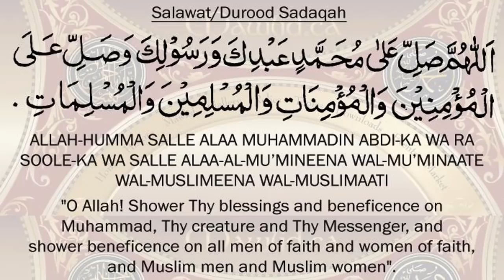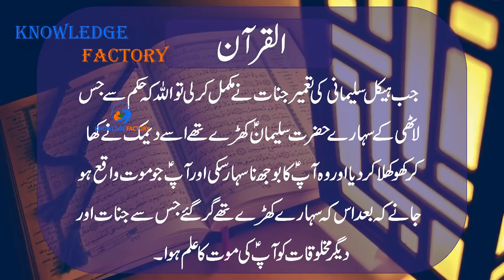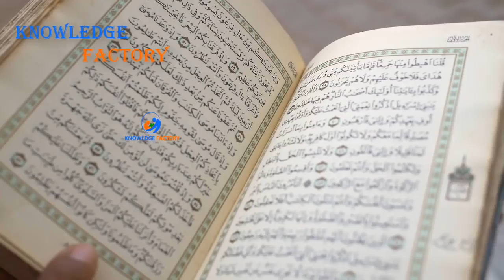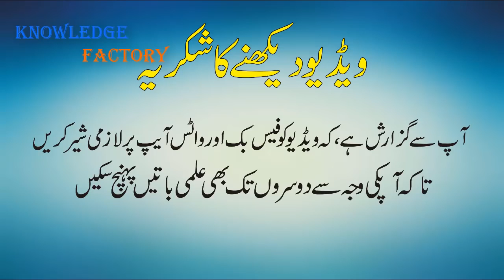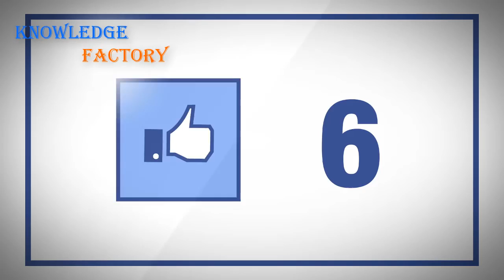Taboot e Sakina And Haikal e Sulemani Explained Urdu Hindi